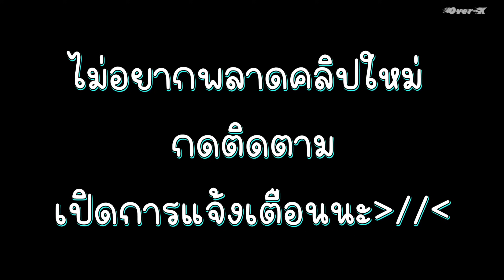WorldBox Ep.5 - ลูฟี่โดนพระเจ้าลงโทษ